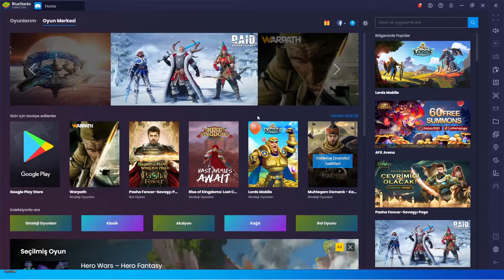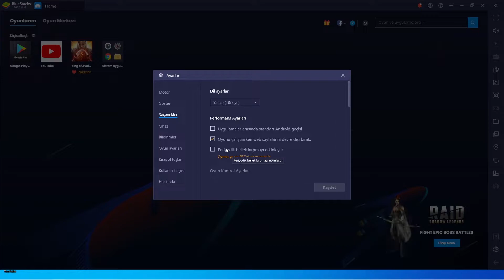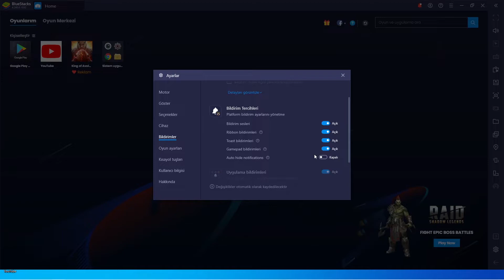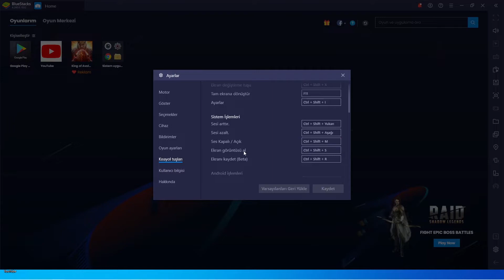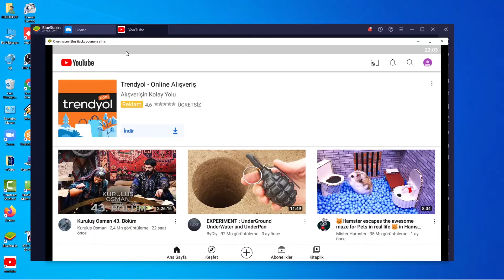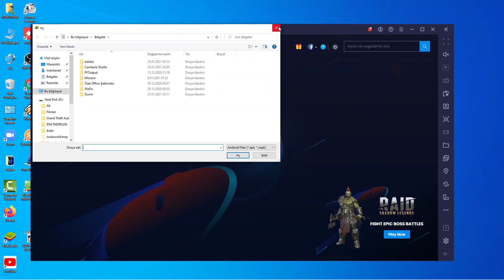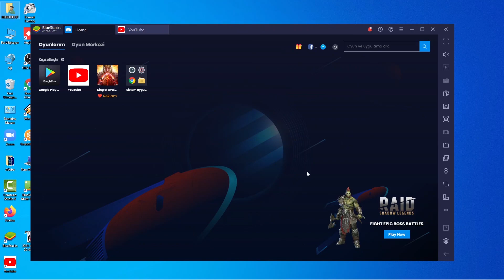BlueStacks Genel Ayarlar (Android Uygulamaları Bilgisayardan Açmak)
Merhaba Ben Ahmet KARDEŞ ! Youtube Kanalımda Robotik Kodlama Eğitimi Başta Başta Olmak Üzere Bilişim Teknolojileri, Nasıl Yapılır, Güncel Teknolojileri Konuları Hakkında Videolar Üretiyorum.